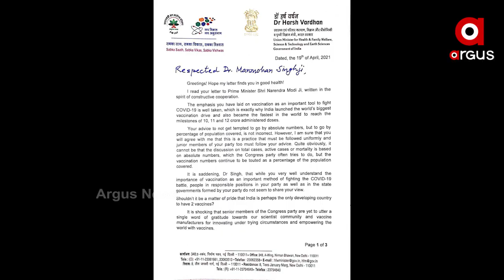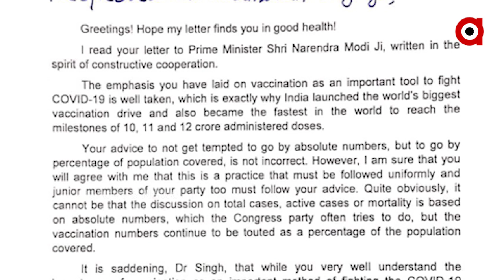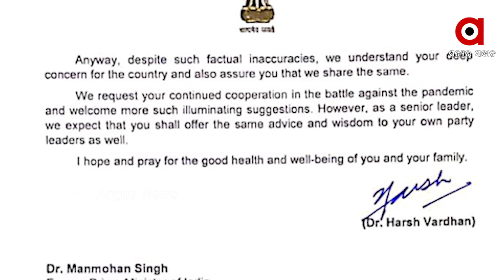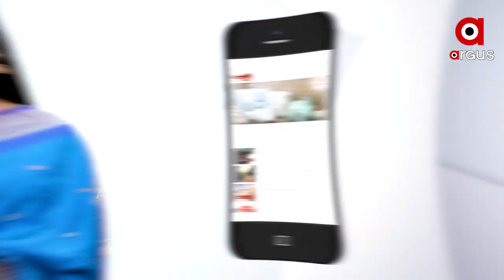ସେତେବେଳ ଅପପ୍ରଚାର ଏବେ ଦେଉଛନ୍ତି ପରାମର୍ଶ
ଖେଳୁଥିଲେ ଦେଶର କୋଟି କୋଟି ଲୋକଙ୍କ ଜୀବନ ସହିତ...ଏବେ ଟିକା ବାବଦରେ ସରକାରଙ୍କୁ ଦେଉଛନ୍ତି ପରାମର୍ଶ...ପୂର୍ବ ପ୍ରଧାନମନ୍ତ୍ରୀ ମନମୋହନ ସିଂହଙ୍କ ଚିଠି ଉପରେ ମତ ରଖିଲେ କେନ୍ଦ୍ର ସ୍ୱାସ୍ଥ୍ୟମନ୍ତ୍ରୀ ହର୍ଷବର୍ଦ୍ଧନ...

ArgusNews National Congress Covid_Vaccine Dr. Harsh Vardhan